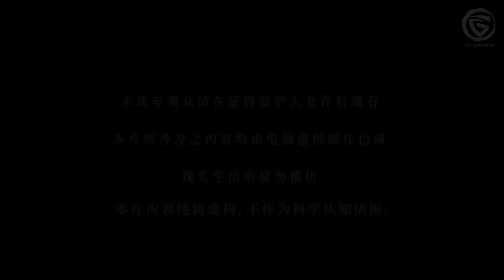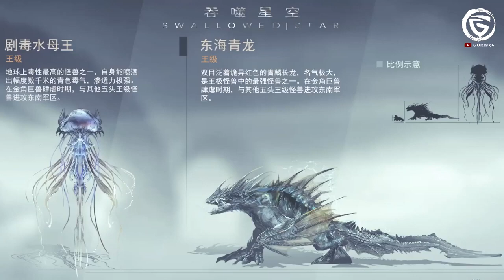Swallowed Star Episode 79 English Subtitles (Multi Sub)HD1080p Season 2